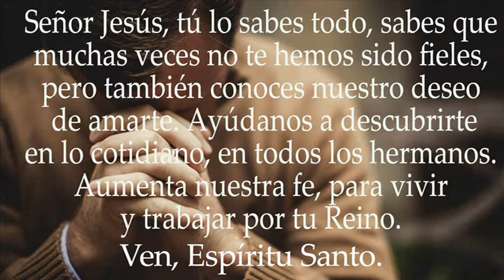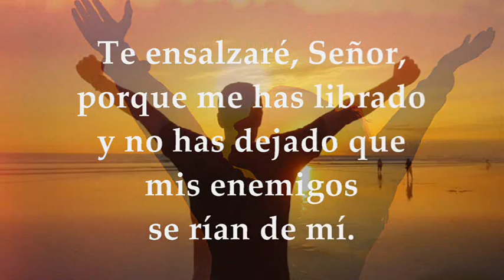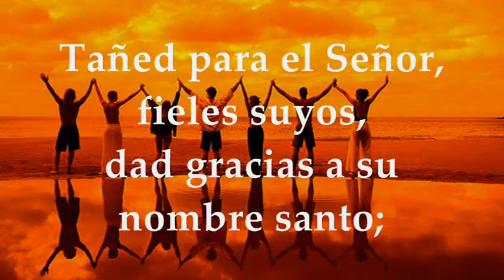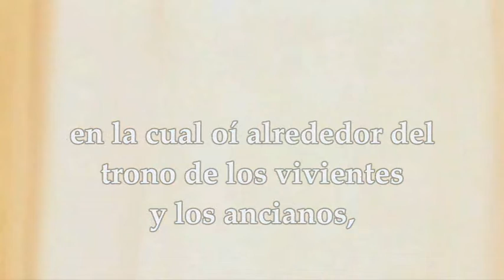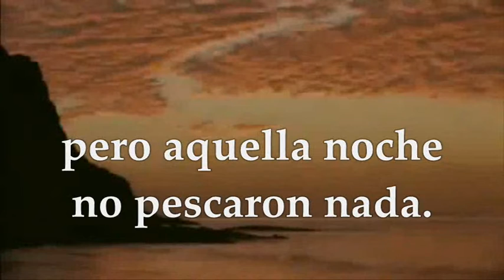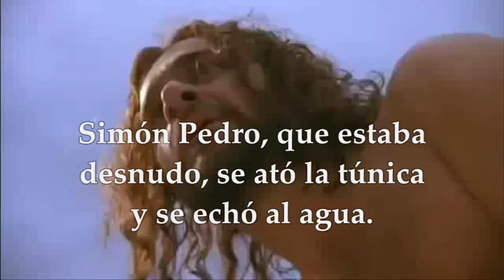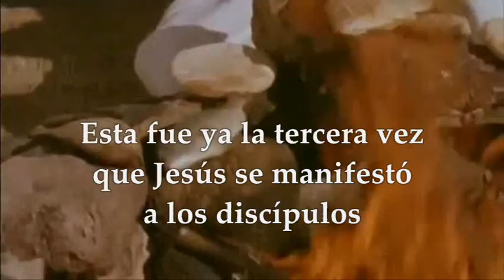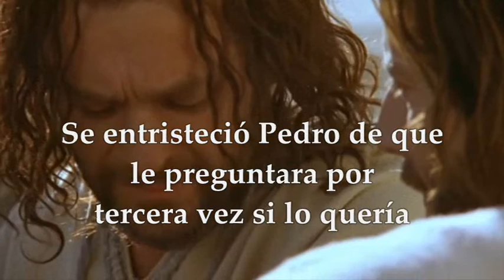DOMINGO MAYO 1 DE 2022| DOMINGO III DE PASCUA JUAN 21,1-19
EVANGELIO Y LECTURAS EUCARISTÍA DOMINGO TERCERA SEMANA DE PASCUA DE RESURRECCIÓN MAYO 1 DE 2022 Primera Lectura: Del libro de los Hechos de los Apóstoles 5,27b-32.40b-41 Salmo 29, 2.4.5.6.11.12a.13b R/.